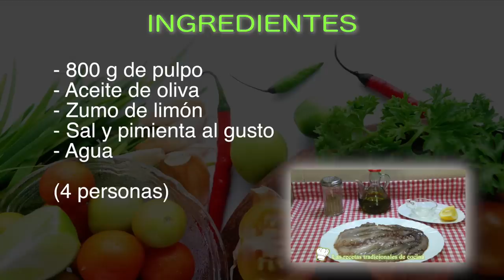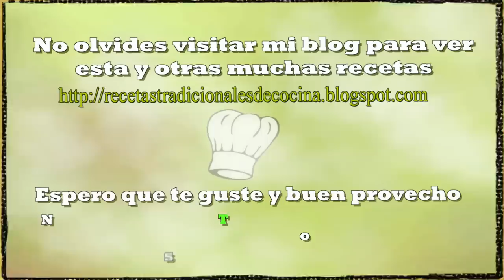Receta fácil de pulpo a la parrilla muy tierno y sabroso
Esta es una forma muy sabroso y muy tierna de preparar el pulpo, se trata de un pulpo cocido y luego asado en una parrilla, tan solo unas gotas de aceite y ya tienes un plato buenísimo, así que anímate que es muy fácil de preparar